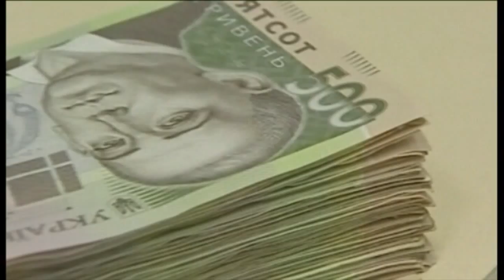Мошенничество с металлоломом обошлось Украине в 400 млн гривен, - СБУ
Львиная доля металла поступает из зоны АТО.

Левова частка металу надходить із зони АТО.